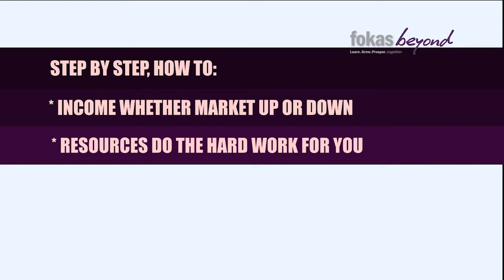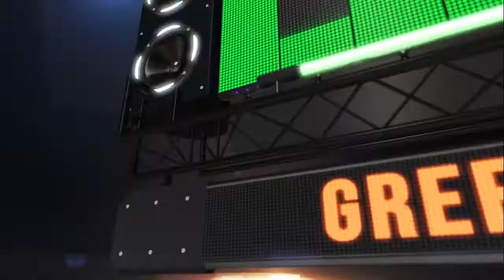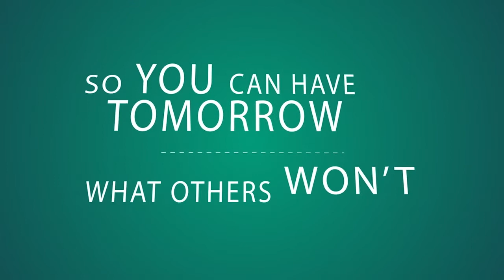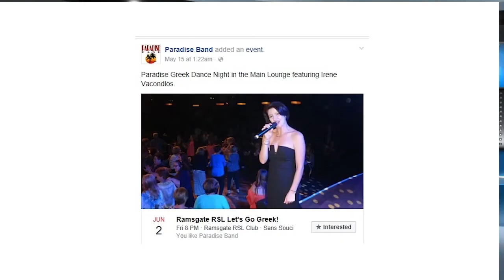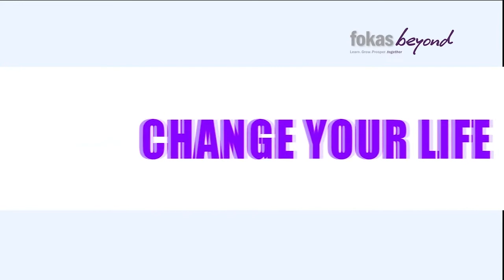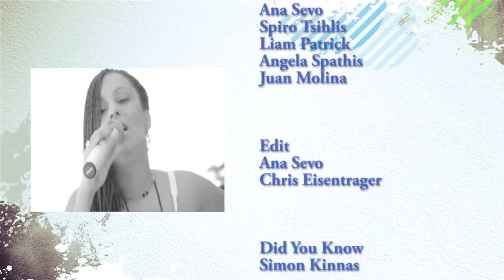Meraki TV on Foxtel Season 4 Episode 8 - on air 22nd May 2017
Greek Australia's Premier TV Show. Maria Hohlastou interviews Pastry Chef extraordinare George Diakomichalis, Stavroula interviews the voice - Maria Stavropoulou, DJ Krazy Kon with the top Greek tracks, Helen Demetriou makes a carb free meal for champions, Demitra Alexandria with the Whats On! the legend of Pygmalion and George Fokas with a wealth tip.